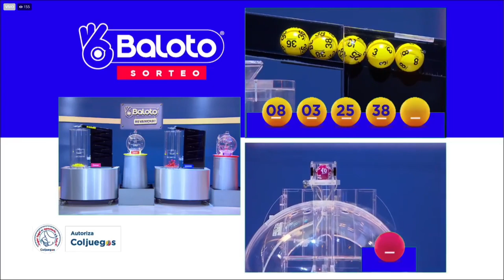BALOTO Resultado del SÁBADO 26 de febrero de 2022 ✅🥇🔥💰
Hola buenas noches, te presentamos los resultados de las loterías y chances en Colombia, vamos con el Resultado para BALOTO Y BALOTO REVANCHA del SÁBADO 26 de febrero de 2022.

Numerología Colombia te trae los últimos Resultados Lotería de Boyacá, Lotería del Cauca, Extra de Colombia, Sorteo Baloto y sorteo Astro Luna y Chance en nuestro país, igualmente te traemos las recomendaciones para que juegues en el día, esperamos que seas un ganador más y disfrutes de grandes premios.